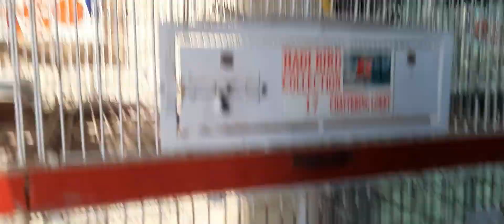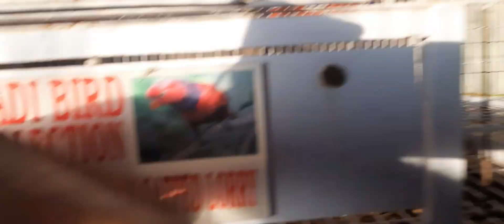Breeding Tips for birds parrots ( Best food for bids parrots ) Breeding season